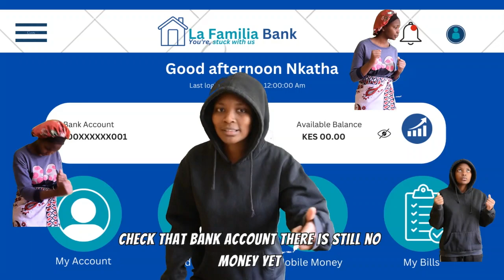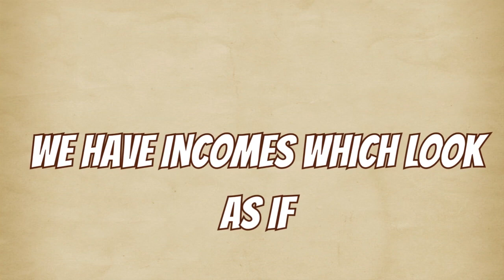The Kenyan Meru Version of Money(Lisa)😅Without Dropping Some Money| Broke Anthem| Meru accent